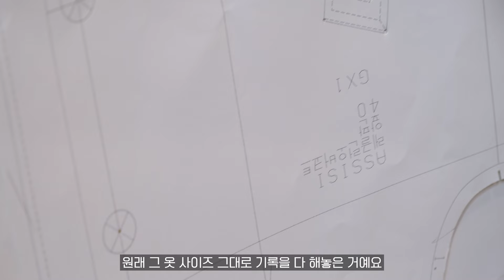국내 유일 원맨메이드 브랜드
잭 포트 JACK FORT 의 FW 의류들과 디렉터의 애장품 이야기를 담았습니다

Filmed / Edited by @vivahippy